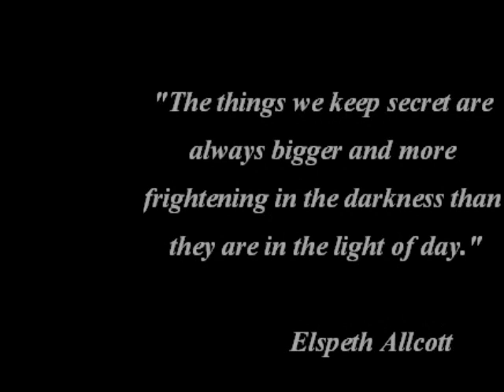A story that shouldn't be told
Performing - Rakija bend